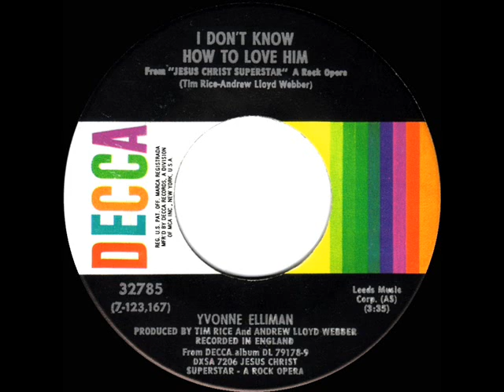1971 HITS ARCHIVE: I Don’t Know How To Love Him - Yvonne Elliman (stereo 45)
Yvonne’s was the original recording of this ballad from the Andrew Lloyd Webber-Tim Rice rock opera “Jesus Christ Superstar.” For the also-popular Helen Reddy version, listen

Pop Chart Peaks: Record World 23, Billboard 28, Cash Box 30 - Easy Listening Peak: 15 - UK Peak: 47 (BMRB)

Transferred from stereo 45 single Decca 32785 - I Don’t Know How To Love Him (Tim Rice-Andrew Lloyd Webber) by Yvonne Elliman, produced by Rice & Webber